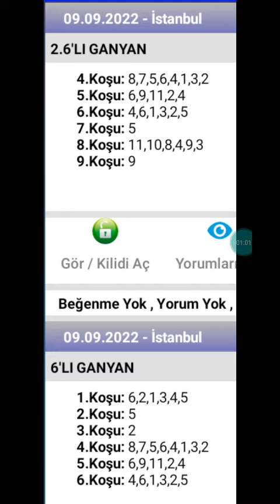9 Eylül 2022 TJK İstanbul 🐎 at yarışı tahminleri altılı ganyan tahminleri